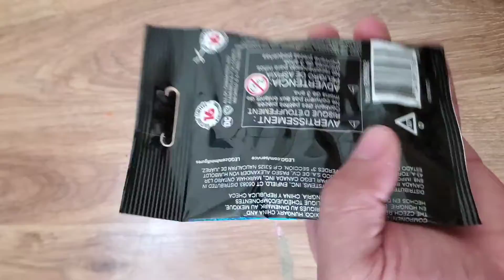Lego Minifigure!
I bought a Lego Mini-figure let's find out what's inside number 71026